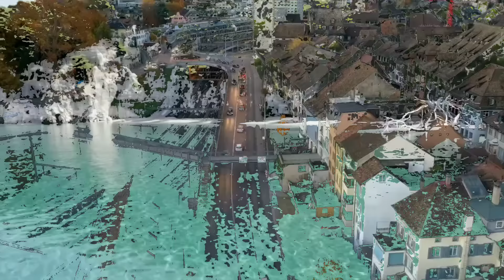North Sentinel Island || इतना Dangerous क्यों है North Sentinel Island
Mystery of North Sentinel Island | The Last Stone Age Tribe in World

Why no one can visit this Dangerous Island ?

North Sentinel Island का रहस्य क्या है? | India History Hindi

Explanation:-

North Sentinel Island itna Dangerous Island hai ki yahan par koi nahi ja sakta hai kyonki ayan par aaj bhi stone age chal rahi hai aur yahan par aboriginal tribes aaj bhi basti hai jo kisi ko turant mar sakte hai aur aaj tak is land par jo bhi gya h in logo se use maut le ghat utar diya aur yeh Island India ke hi ek territory ka ek hissa hai jo ki andaman Island se 50 km door maujood hai.

Your Qeuries:-

north sentinel island real video attack K
north sentinel island dhruv rathee
north sentinel island real video
north sentinel island 2022
north sentinel island drone
north sentinel island tamil
north sentinel island shorts
north sentinel island contact
north sentinel island people
banned island
banned island
banned island in india
banned island dhruv rathee
banned islands in the world
banned island in andaman
banned island in india tamil
banned islands in the world hindi
banned island you can't visit
banned island tamil
banned island you are not permitted to
visit
aboriginal tribe
aboriginal tribes
aboriginal tribes in australia
aboriginal tribe attacked by monsters
full movie
aboriginal tribe dance
aboriginal tribe documentary
aboriginal tribe music
aboriginal tribe song